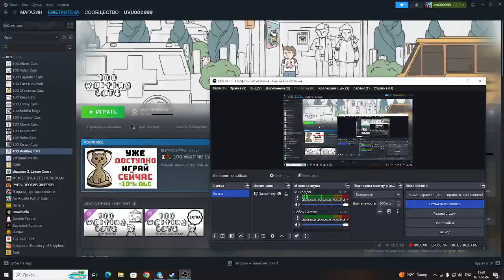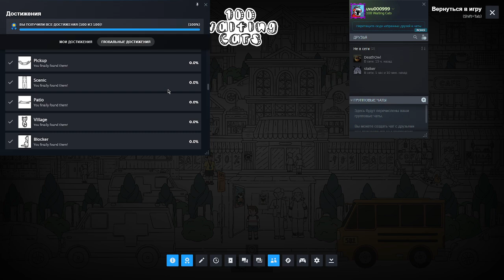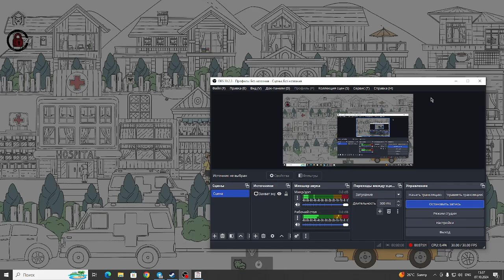[NEW GAME] 100 Waiting Cats All Achievements